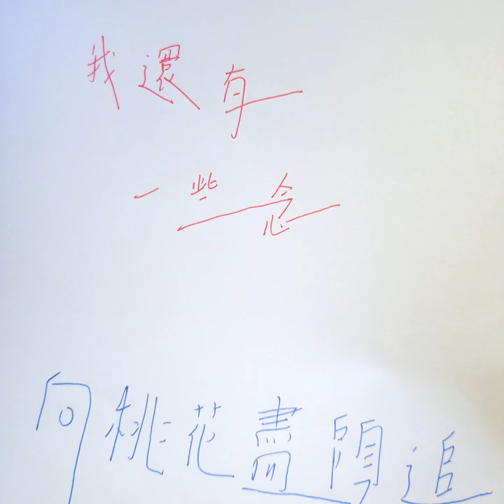馮敬軒 Steven Fung [故事 Story] Official Music Video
詞曲/吳青峰

秋風，推開緊閉的門扉；
階前，秋水孟浪逼上眼。

梧桐，吹亂漫身黃雨煙；
歸雁，揉碎無邊豔陽天。

浮生願，不曾解，我還有，一些念，
向桃花的盡頭追；
一葉舟，一蓑煙，丟了槳，也無悔，
任江水漂流我飛。

我唱，我寫，我藏，我找，
這緜延的故事還未了；
我愛，我恨，我哭，我笑，
人生一場大夢，葉落知多少？

（人生一場大夢，知多少？）
（人生一場大夢，夜落不覺曉。）

生活，幾莖頭髮幾莖愁；
飄過，恰似天地一蜉蝣。

曲終了，燈未盡，月積水，帶露去，
衣袖沾溼不要緊；
人不見，數峰青，東籬下，一身輕，
繽紛落英，忘了路遠近。

醒來，也無風雨也無晴；
睡去，已忘言語已忘我。